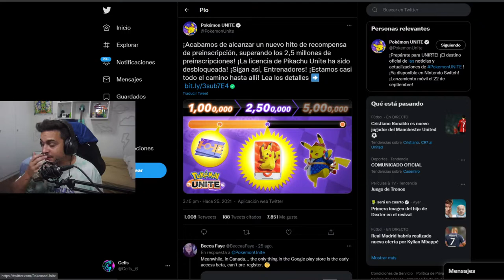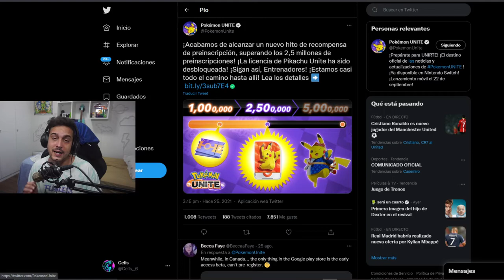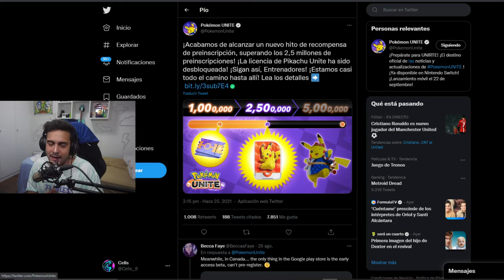👍REGISTRATE👍 para 🎁OBTENER RECOMPENSAS🎁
Registraros para obtener estas recompensas antes del 22 de septiembre del 2021 vamooos !
espero que todos podamos disfrutar de este juego tarde o temprano !!